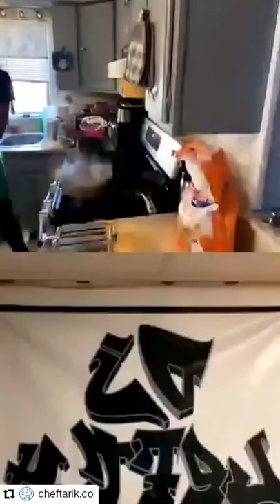Mix'in it up with Chef Tarik ep 15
Episode 15 of Mix”in it up with Chef Tarik featuring Dj Lefty and Chef Drewski. Merry Christmas and Happy Holliday's. We made Sauté Chicken, Fines Herbs and Glazed Carrots. This was a dish that Chef Drewski and I use to make in college and would eat all the time. It was an honor to share this dish with everyone else.

Watch us Live every Sunday at 11am on Instagram and Facebook